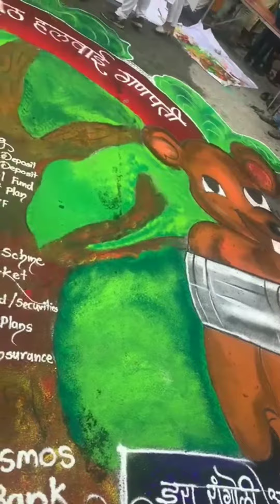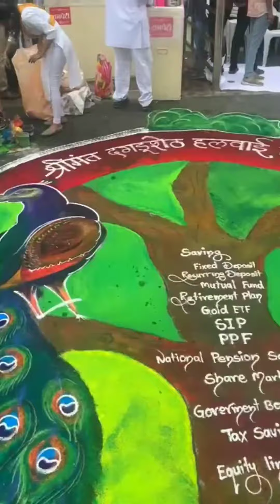श्रीमंत दगडूशेठ हलवाई गणपती पुणे पायघडी 2022 | इरा रांगोळी कला पुणे